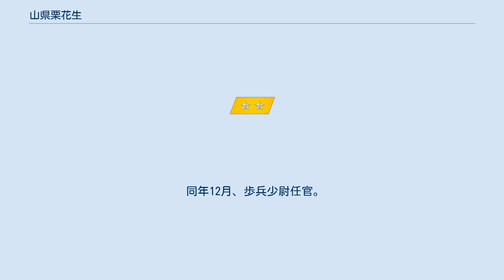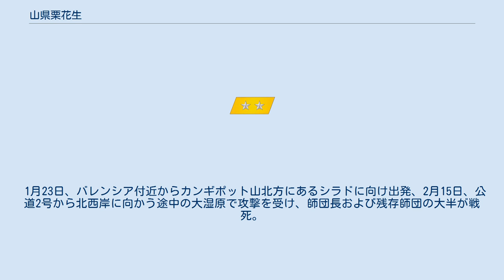山県栗花生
山縣 栗花生（やまがた つゆお、1890年6月23日 - 1945年2月15日）は、日本の陸軍軍人。
最終階級は陸軍中将正四位功四級勲一等旭日大綬章。
 山口県岩国市出身。
1907年（明治40年）7月10日、陸軍幼年学校を卒業、1911年（明治44年）5月、陸軍士官学校（23期）を卒業。
 同年12月、歩兵少尉任官。
1926年（大正15年11月、教育総監副官。 1928年（昭和3年）昭和の即位の礼に天皇陛下御馬車の供奉員として任を務める。
 1933年（昭和8年）8月1日、陸軍中佐に昇任、朝香宮殿下の御附武官となる。
 1937年（昭和12年）8月、陸軍大佐に昇進。
同年10月、第8国境守備隊第3地区隊長に就任。
1938年（昭和13年）ハイラル連隊へ転勤。
 1939年（昭和14年）3月、ハイラルより志那派遣軍歩兵第11連隊長に転じ日中戦争に出征。
 1940年（昭和15年）8月、陸軍少将に進級し、台湾の基隆要塞司令官となる。
 1941年（昭和16年）6月、独立混成第21旅団長に就任し太平洋戦争を迎え、昭和17年グアム島の守備の任につき、次いでラバウルに急派され、東部ニューギニアのブナ作戦に参加。
 1943年（昭和18年）7月、中部軍付となり、留守第53師団兵務部長。
 1944年（昭和19年）7月、陸軍中将に進み、同月、第26師団長に親補され、フィリピンのマニラに赴任。
　　 1944年（昭和19年11月）レイテ決戦のためレイテ島オルモック湾に到着するも、艦載機の来襲により揚陸直前で師団の主力装備のほとんどが海没する不運に見舞われた。
 　アメリカ軍との戦いに苦戦する中で1945年（昭和20年）1月20日、バレンシア飛行場を占領するも同地区で猛砲爆撃を被り、本道を突破の際に多数の死傷者が出て師団長も重傷を負う。
 1月23日、バレンシア付近からカンギポット山北方にあるシラドに向け出発、2月15日、公道2号から北西岸に向かう途中の大湿原で攻撃を受け、師団長および残存師団の大半が戦死。